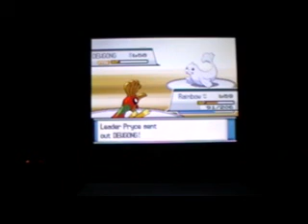Pokemon Heart Gold - Boss Battle 57 (part 2)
vs. Pryce REMATCH